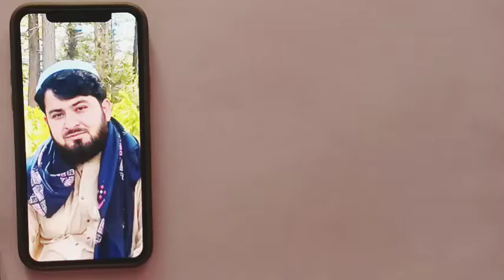How to Draw Face | Drawing Miraj Darvish | Naveed Art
@Atta Welfare Foundation